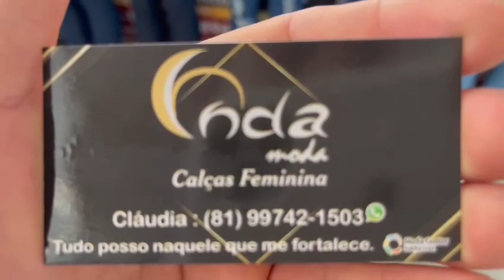Calçadão Miguel Arraes Onda Moda Calça Feminina 39 Reais 81 9.9995 3238